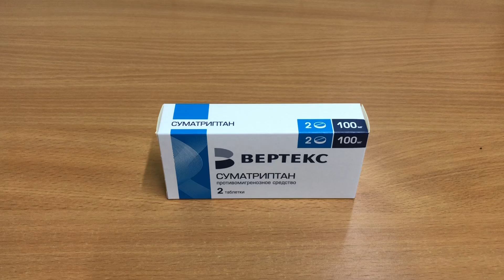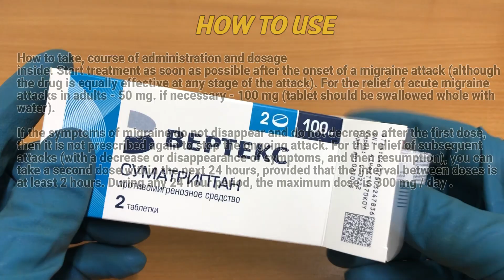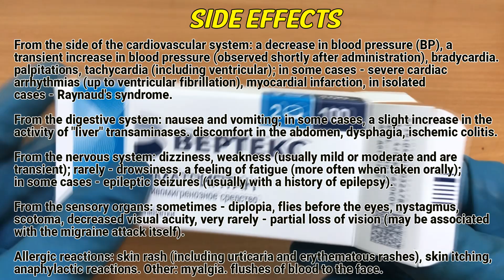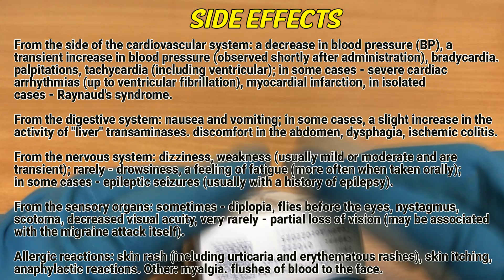Sumatriptan tablets how to use: Uses, Dosage, Side Effects, Contraindications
Sumatriptan tablets is an anti-migraine drug. Causes narrowing of the vessels of the carotid arterial bed, which supply blood to the extracranial and intracranial tissues (expansion of the vessels of the meninges and / or their edema is the main mechanism for the development of migraine in humans), without having a significant effect on cerebral blood flow.

Video Content:
0:00 Sumatriptan tablets
0:27 How to use
1:06 Contraindications
1:55 Special Instructions
2:28 Side effects